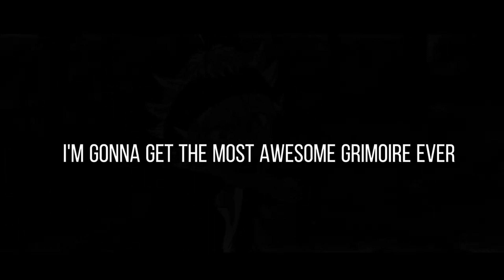Black Clover AMV Edit - Treachery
Made By Me RandomCVT

you want more vids of this say in the comments